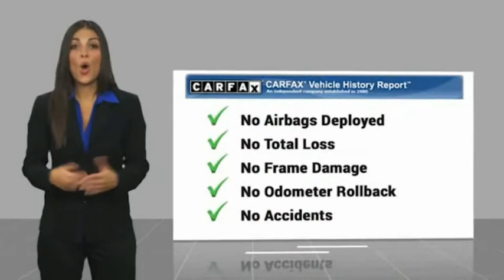2020 RAM 1500 162363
2020 RAM 1500 Limited

It comes with a 8 Cylinder engine.  For a good-looking vehicle from the inside out, this truck features a ravishing blue exterior along with an indigo/frost interior.